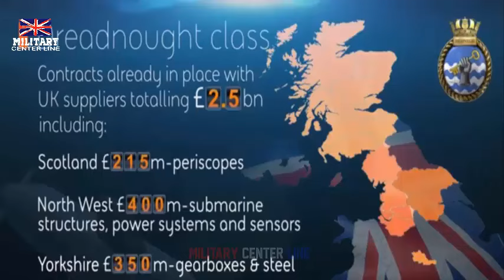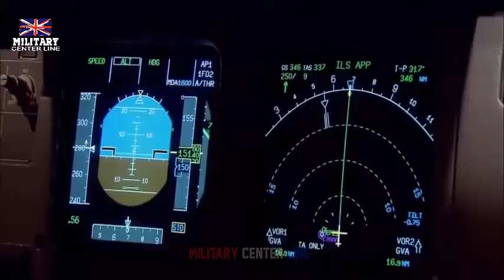UK wants next generation defensive aids for Royal Navy submarines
The UK Ministry of Defence (MoD) is seeking potential supplier able to provide a next-generation submarine-based countermeasure capability to equip both current and future vessels in the fleet, and will shortlist up to three industry representatives that meet the pre-qualification standards.

In a 30 April 2024, contract opportunity notice, the UK MoD revealed that the £35m ($42.6m) programme would run from October 2025 through to October 2032. Industry selected would be issued with an Invitation to Participate in Dialogue (ITPD).